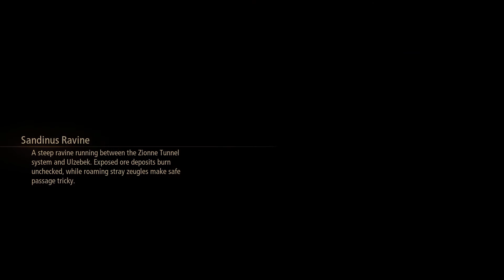OLD RIVALS! | Part 02 | Tales of Arise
Shionne best girl... in this game specifically.  Now amm I doing it right guys?

Tales of Arise[1] is an upcoming action role-playing game developed and published by Bandai Namco Entertainment for Microsoft Windows, PlayStation 4, PlayStation 5, Xbox One, and Xbox Series X/S. The seventeenth main entry in the Tales series, it was originally planned to release in 2020 only for Microsoft Windows, PlayStation 4 and Xbox One, but was delayed to September 2021 due to internal quality issues and the ability to launch the game simultaneously on PlayStation 5 and Xbox Series X/S in addition to its originally targeted platforms.[2] The game follows two people from the opposing worlds of Dahna and Rena.